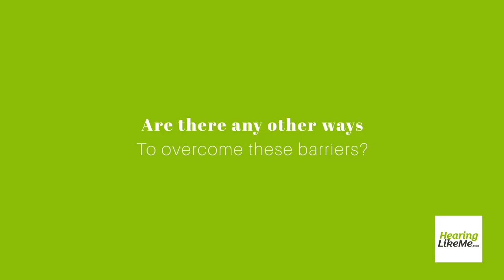2 Live Transcription Apps To OVERCOME Facemasks And Social Distancing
Hearing Like Me Guide | In this episode, Danielle shares her experience with facemasks and explains why you should try her favorite live transcription apps to help with overcoming hearing barriers as a result of Facemasks and Social Distancing in 2020 and beyond.

▶ A parent’s guide to distance learning and hearing loss
▶ How hearing aid accessories bring us closer in times of isolation
▶ Phonak hEARos share tips for staying positive while at home

HearingLikeMe.com is a news and lifestyle website for people whose lives are affected by hearing loss.

We bring together people from all around the world to share stories that inspire hope in almost any hearing loss situation. We created this site with a simple idea: Sharing our stories with each other is a powerful thing. Together, we can learn to live with hearing loss more successfully and advocate in a more meaningful way.

All of our stories are written by people with hearing loss, family members of loved ones with hearing loss or hearing loss experts.